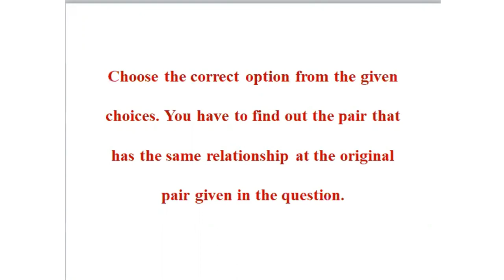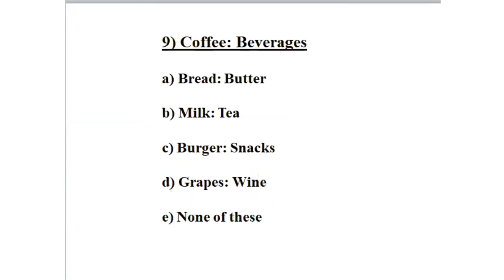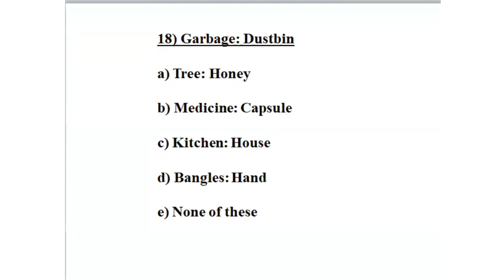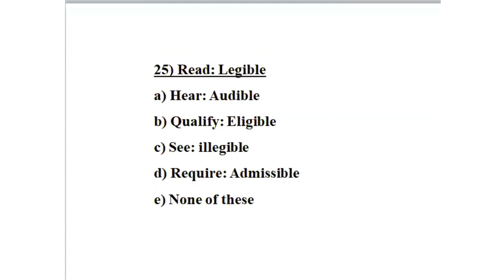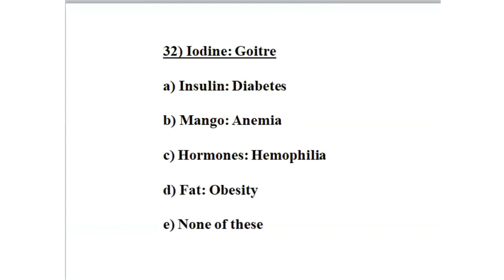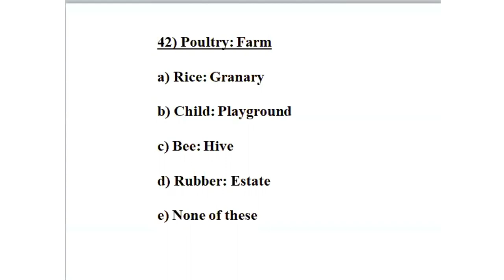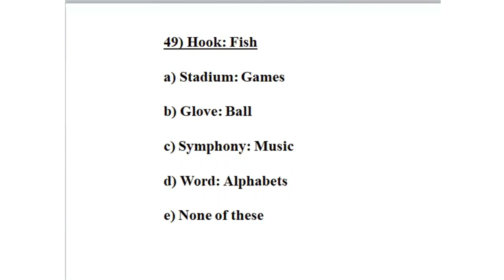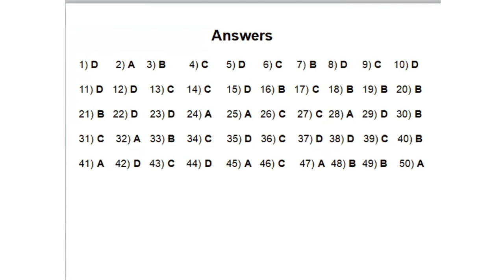Analogy Test one